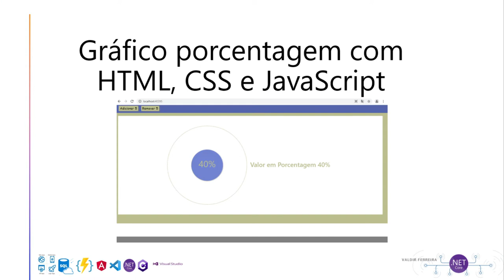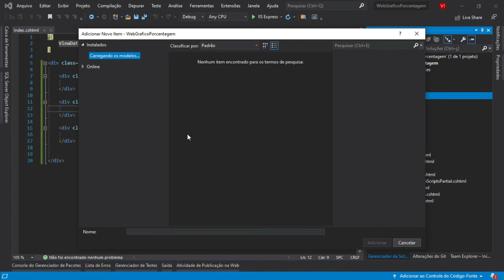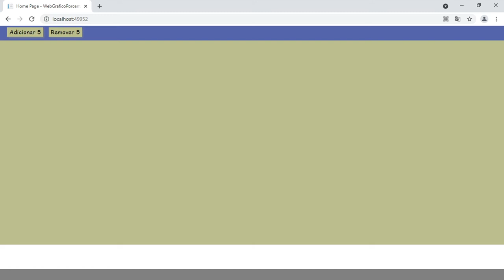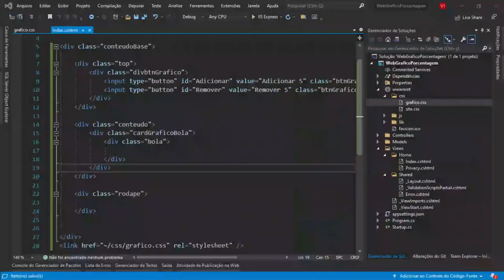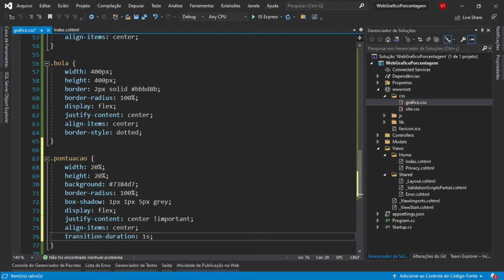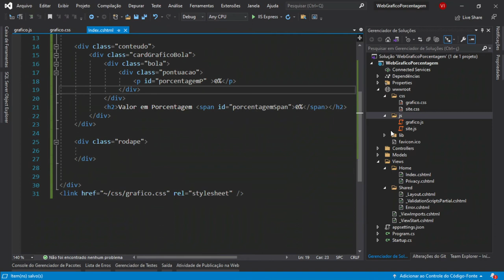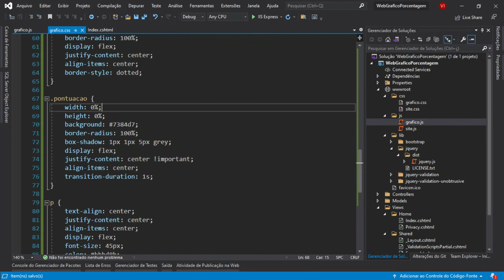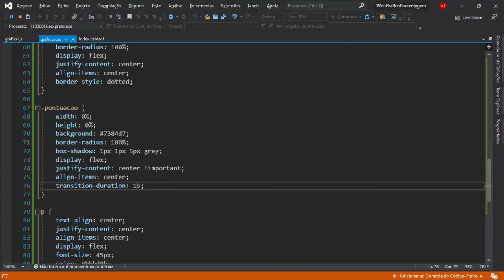CRIAMOS UM GRAFICO DE BOLHAS UNICO COM HTML, CSS E JAVASCRIPT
Criamos um gráfico totalmente do zero utilizando somente HTML, Css e JavaScript.